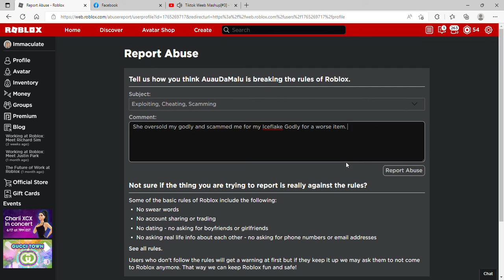I GOT SCAMMED BC I AM FAT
I GOT SCAMMED I AM CRYING FRICK LIFE